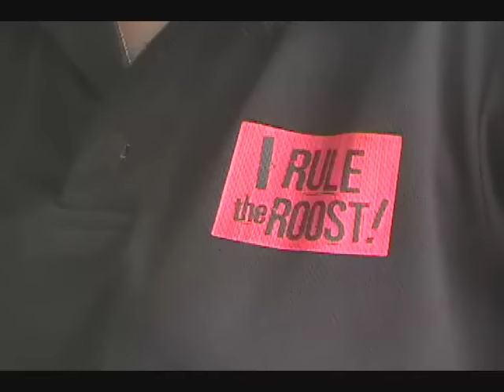KFC BARBERSHOP CLIP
Local fast food franchise KFC has teamed up with barber Cutty Ranks to teach youth the importance of grooming and personal hygiene. Hundreds of young men have benefited from this partnership over the past five years. This week 30 more from the Monchy Primary School got free haircuts.